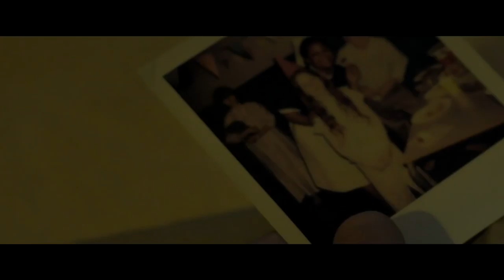THE POWER Official Trailer 2021